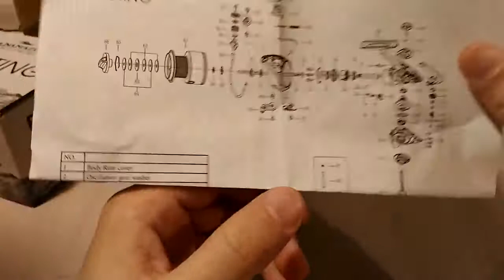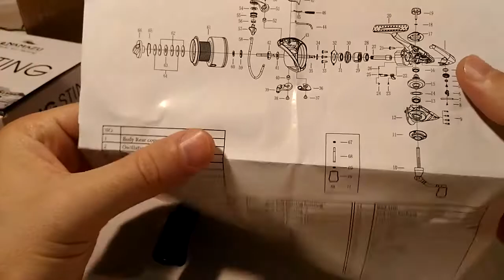Видеообзор Катушки Namazu Big Sting